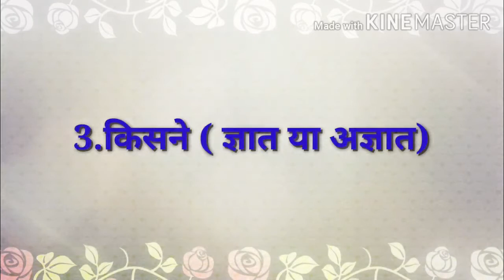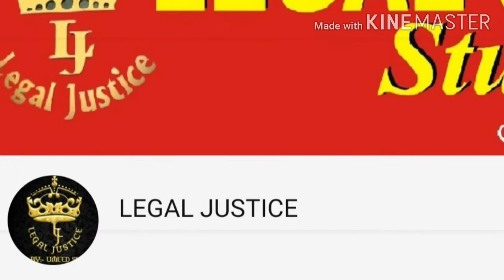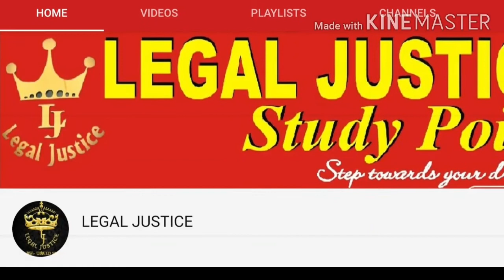ZERO F.I.R. FIRST INFORMATION REPORT| FIR 9K FORMULA|BNSS 173 / CRPC SECTION 154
DETAIL ABOUT ZERO F.I.R. WITH F.I.R MEANING...
F.I.R. FIRST INFORMATION REPORT| FIR 9K FORMULA|CRPC SECTION 154|CRIMINAL PROCEDURE CODE|CRPC HINDI|

What is F.I.R?
What is Zero F.I.R?
WHAT IS F.I.R 9K FORMULA?